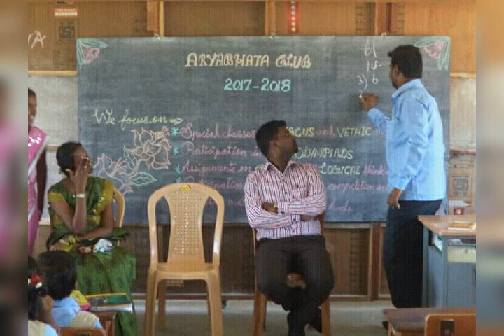Maths Club Activities